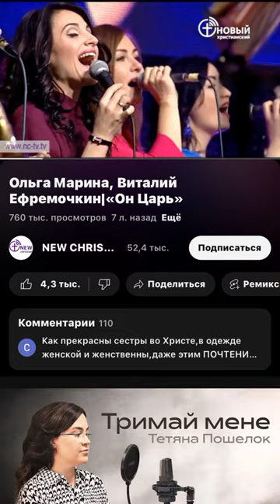28 января 2024 г.